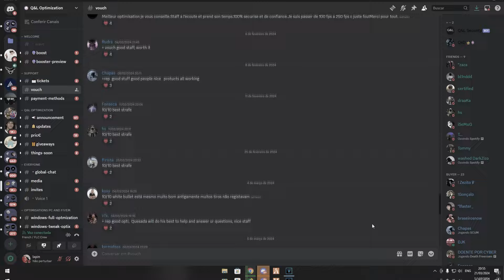V3 PVP | Best of PVP #2 | FLC QsD